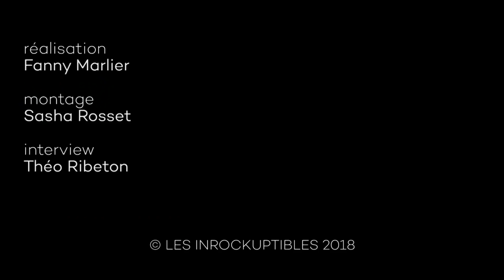Adéle Haenel / Pio Marmaï nous parlent d'"En liberté !"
"Je n'avais jamais fait ça de ma vie": Adèle Haenel et Pio Marmaï nous parlent de leurs rôles dans "En liberté !". Pour en savoir plus, c'est dans les Inrocks en kiosque cette semaine